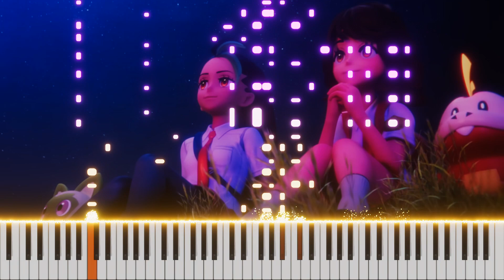「Biri-Biri」 - YOASOBI × Pokémon - Piano Duo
Was really excited to see this song get released! A super fun collab for sure.

Art for thumbnail from the original novel, 「きみと雨上がりを」 by Ayano Takeda.